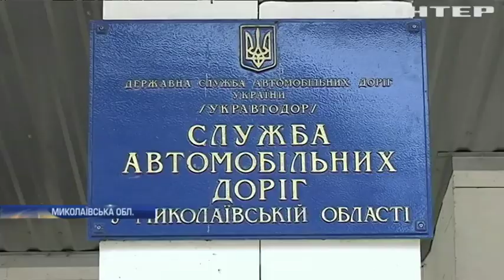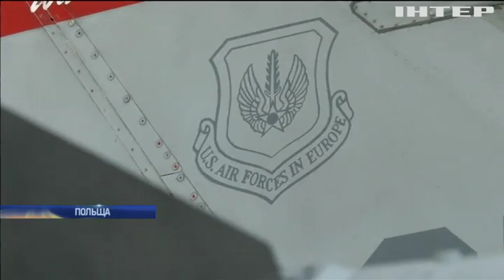Новости 8:00, выпуск за 18 июня 2019 года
Дивіться у цьому випуску: На Донбасі за добу поранило одного військового. Візит Володимира Зеленського до Парижа: всі подробиці. Оборонний захід: США пояснили направлення військових до Польщі.